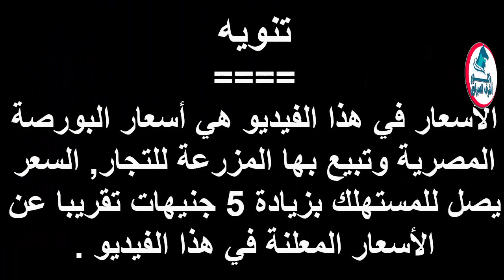أسعار بورصة الدواجن والكتاكيت والبط | وأسعار بيض المائدة والعلف اليوم الاثنين 6 / 1 / 2020 !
أسعار البورصة,
أسعار الفراخ,
أسعار البيض,
أسعار العلف,
أسعار البط,